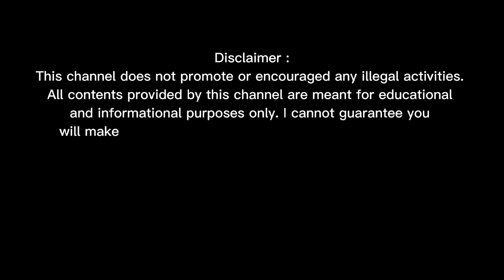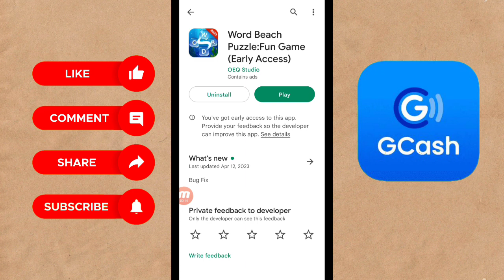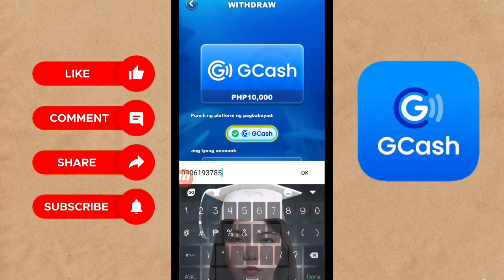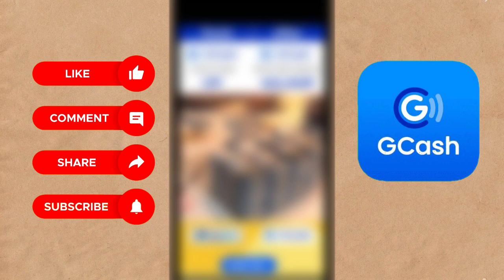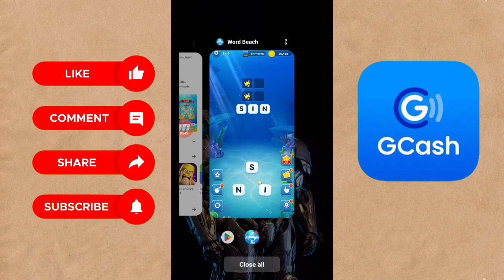₱10,000 Gcash Kinita ko in 5 Minutes • Basic Game to Earn Easy Money • Word Beach Puzzle Live Payout